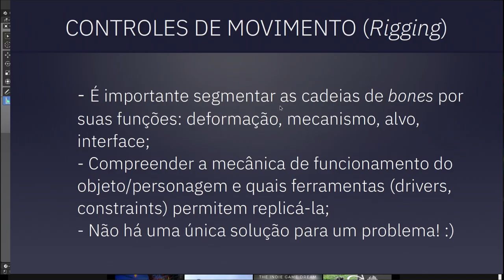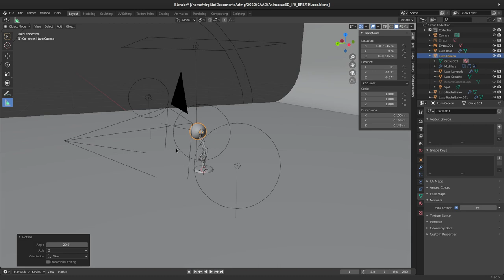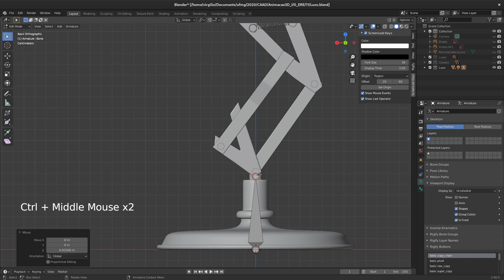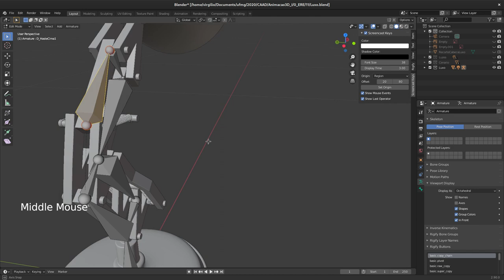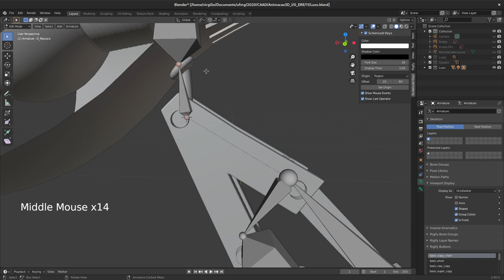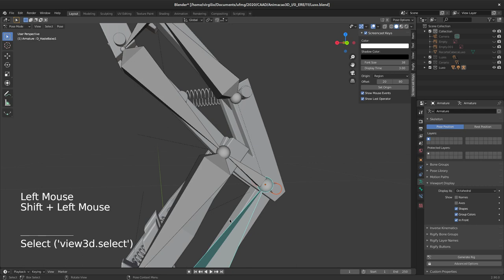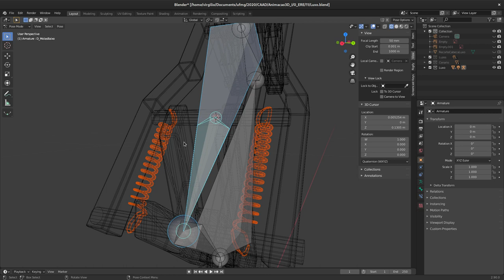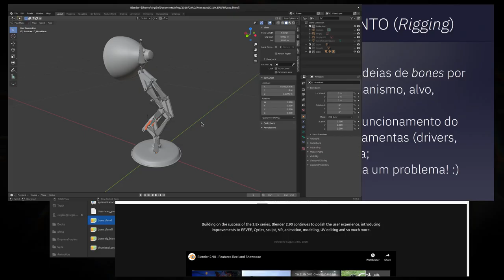11. Estudo de caso - Formas inorgânicas - Rigging - Parte 1 (Luxo Jr, Blender 2.9)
Demonstração da primeira etapa de criação dos controles de movimento (rigging) do personagem inspirado no curta-metragem Luxo Jr (EUA, 1986). Nesta primeira etapa, criamos os ossos (bones) da cadeia de deformação. Nos próximos vídeos, veremos a criação de outras cadeias, com aplicação de restrições (constraints) e definição de interfaces.